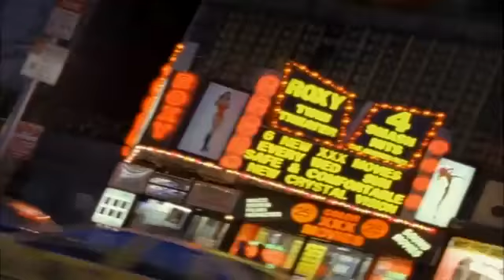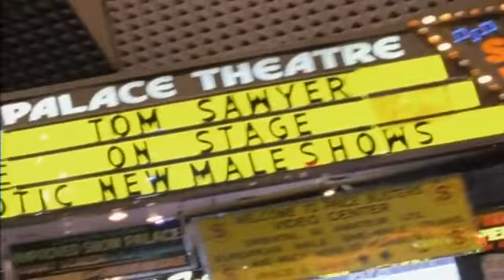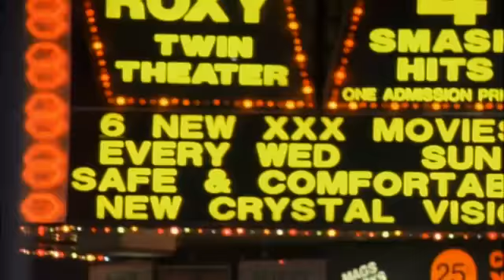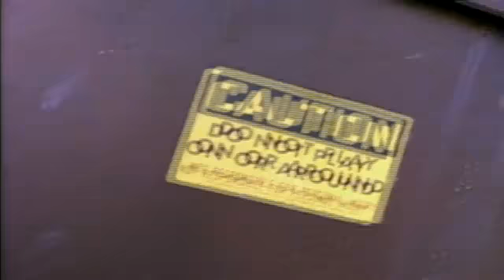Guns N' Roses - The Garden...(VideoClip)